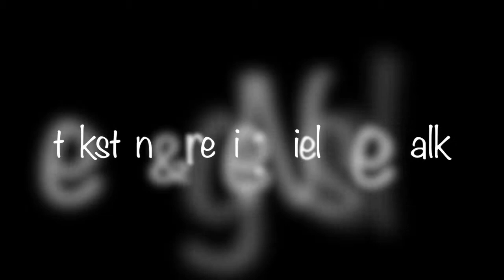Rien ne va plus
Uit de musical: 'GrandiOZo' in een productie van Belcantogezelschap Sint-Niklaas, oktober-november 2013.
Solist: Dirk Cauwelier
Backings: Danielle Martin, Svea Verhelst & Suzette De Heyder